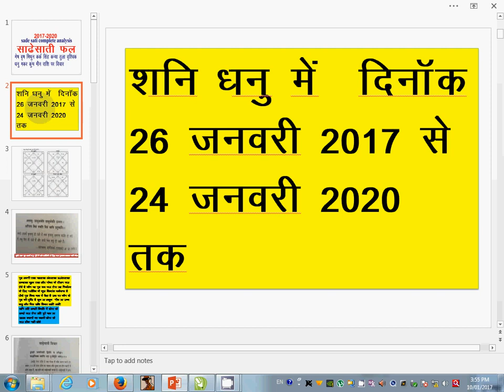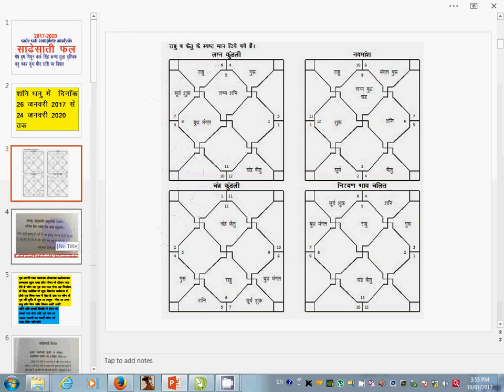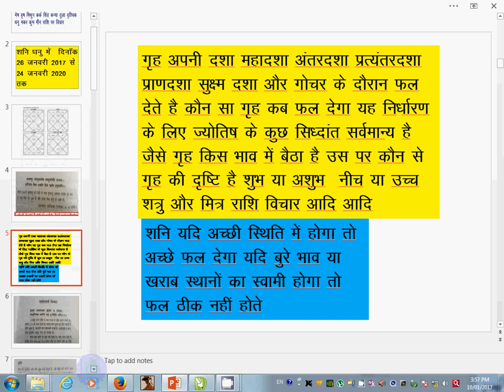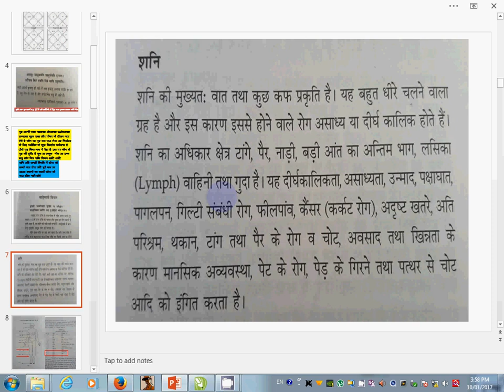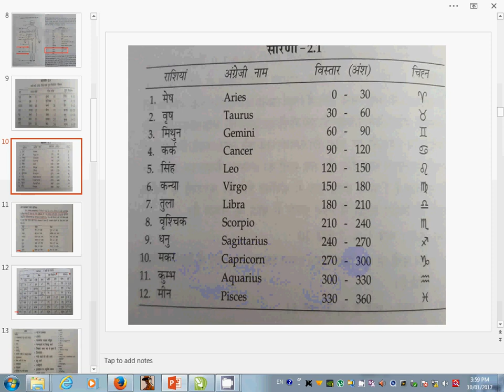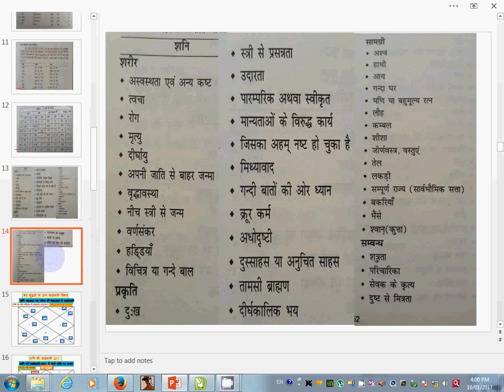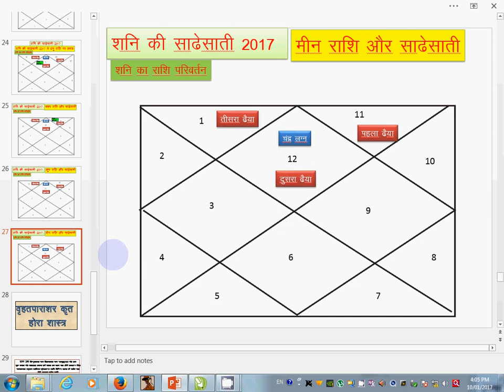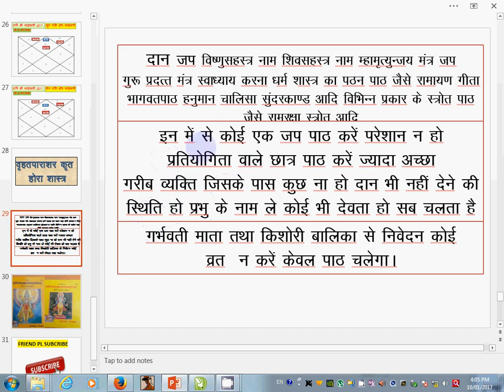SADE SATI 2017 COMPLETE ANALYSIS( MESH TO MEEN RASHI)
Sade-Sati is the  7 1⁄2 years long period of Saturn Shani. This astrological phase is much feared by those in India who give credence to Indian Astrology. According to those beliefs, this is a period with many challenges. The period of Sade-sati starts when Saturn enters the zodiac sign immediately before the zodiac sign of Moon at the time of the birth of the individualThat is, if the Moon sign Ayamsha at the time of birth of the native was Taurus, then the Sadesati will begin when Saturn enters sign Aries. The Sadesati will continue while Saturn transits over this sign and the next two signs, i.e. the birth sign and the sign after it. Saturn spends around  2 1⁄2 years in each sign. To cross these three signs it takes about  7 1⁄2 years. Thus the name Sadesati which literally means seven and a half. According to one school of Vedic astrology this is a troublesome time for the individual who is going through it. There may be a lot of challenges in a person's life. If Saturn is ill-placed in bad houses, he may face challenges that reflect this bad placement. However, there's another school of astrology that believes that though the sadesati period is challenging, it is not as damaging as many astrologers claim, and that many people achieve a lot of success during the period of Sadesati. Saturn, the karaka for hard work, discipline, old age and authority, will show results based on how the individual has lived his/her life up till that point. If the person has been disciplined, and worked hard, this is the moment Saturn shows its rewards. Sadesati's heaviest challenges during this time, and how the individual deals with it, sets the tone for the next 22.5 years as Saturn starts to move around the twelve houses again. The impact of Sadesati is supposed to be felt differently by people of different moon signs. It is said that people of Moon sign Aquarius do not have any ill effects from Sadesati, while people of Moon sign Leo feel the most impact.Sade Sati is divided into three phases called Rising, Peak and Setting and the results of Sade Sati varies as per the phase native is going through. Vedic astrology also prescribes certain remedies and mantras that can be recited to please the lord Saturn and limit the effect of Saturn's Sadesati. Another related astrological transit of Saturn is the Dhaiyya 2.5 years), also known as Small Panoti Small Trouble, and Kantakshani, or Ashtamshani. This transit of Saturn occurs when the Saturn is transiting through the 4th sign from the birth Moon sign Kantak Shani), or from the 8th sign from the birth moon sign Ashtamshani. Vedic astrology says that these two are hazardous periods, though not as much as the Sade-sati. But if there is a proper system then this period of sadisati will not effect any human being.